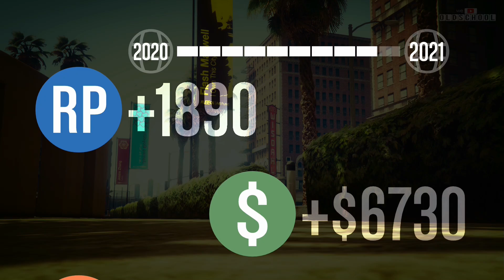GTA 5 Online - 🔥🏁Turismo Classic Speed + Race Test!🏁🔥[VS. Infernus, Z-Type, Stirling GT etc.]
Im "GTA 5 Online - 🔥🏁Turismo Classic Speed + Race Test!🏁🔥[VS. Infernus, Z-Type, Stirling GT etc.]" Video zeige ich euch den Speed Test bzw. das Drag Race UND den Race Test im Grand Theft Auto 5 Online Rennen 'Bonus Auf Der Acht' vom neuen Supersportwagen Klassiker Grotti Turismo Classic! Gegen Stirling GT, Z-Type, Casco, Monroe, Infernus Classic und Pigalle!